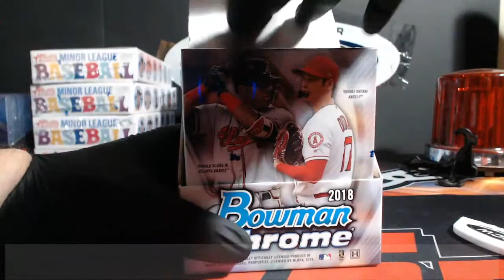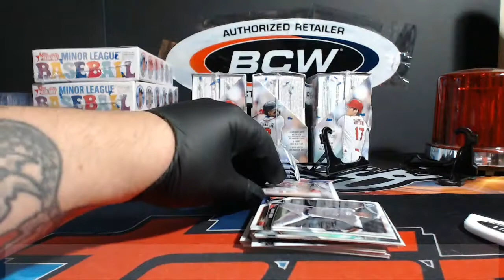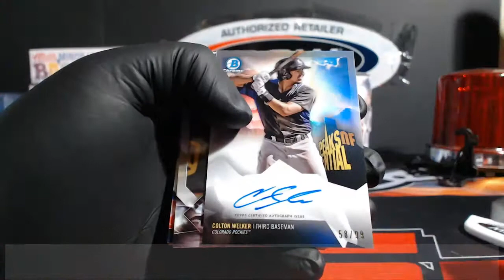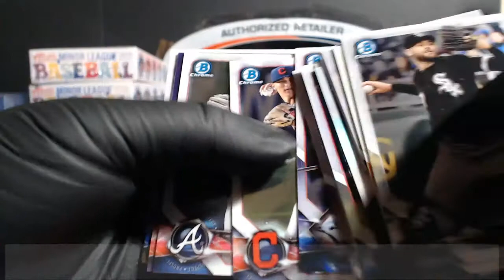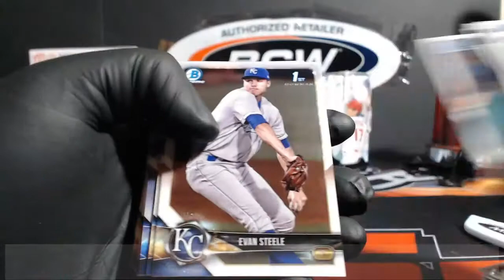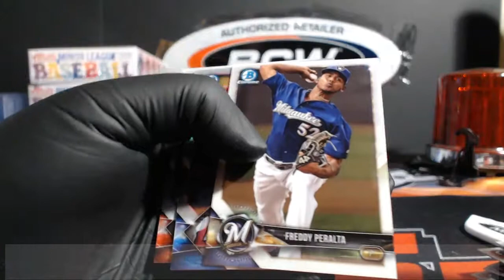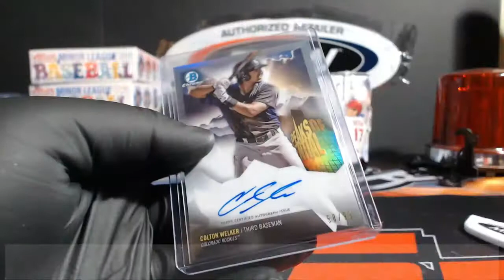2018 Bowman Chrome Hobby Personal Box AWcarter from razzerz.com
2018 Bowman Chrome Hobby Personal Box - AWCarter - Razzerz.com